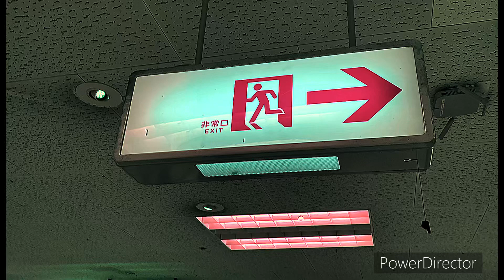【ハロウィン】誘導灯を怖くしてみた…